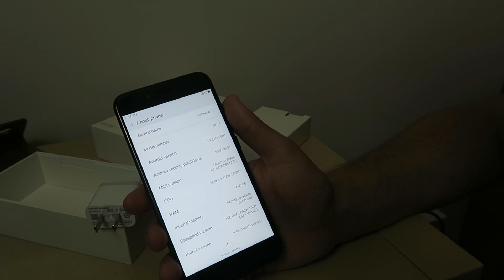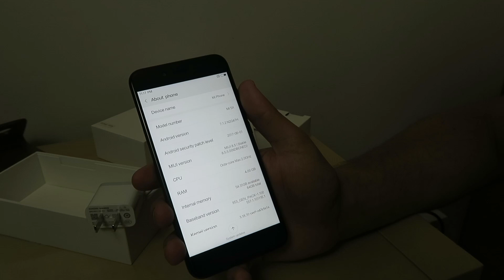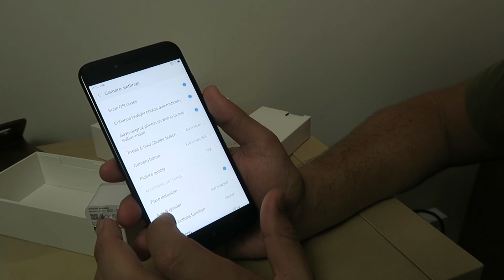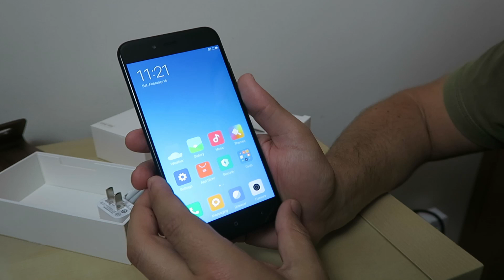Xiaomi Mi 5X (Câmara Dupla | Snapdragon 625 | 4/64 GB) - Unboxing e Primeiras Impressões!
Aqui está um smartphone novo da Xiaomi dentro da Gama média. Pode-se esperar com câmara dupla, Snapdragon 625, 4GB RAM, 64GB ROM, bateria de 3080mAh e Ecrã FullHD 5.5'', portanto as características principais são excelentes.

Gostei do emissor de IR assim como botões retroiluminados.
Para já é ter em conta que a ROM é a Chinesa, logo não tem multilingua (PT-PT ou PT-BR), em breve deverá sair ROM oficial com isso. No entretanto será possível instalarem a Xiaomi.eu, por exemplo para terem isso.

Para Portugal Continental, podem utilizar o método de envio: "Priority Line" - "Spain Express"